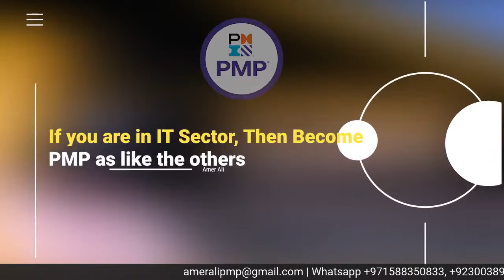PMP Certified: Lesson Learned from Certified PMP Ali Al-Balushi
In this video, PMP Certified: Lesson Learned from Certified PMP Ali Al-Balushi will share his lesson how he was able to clear PMP from Oman in 30 -45 days.